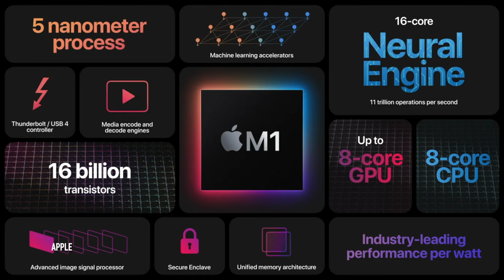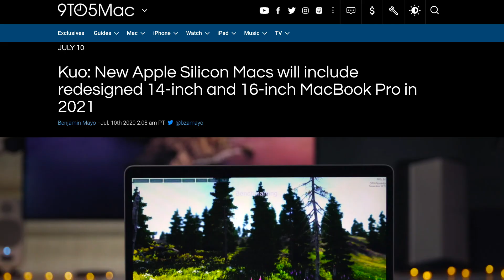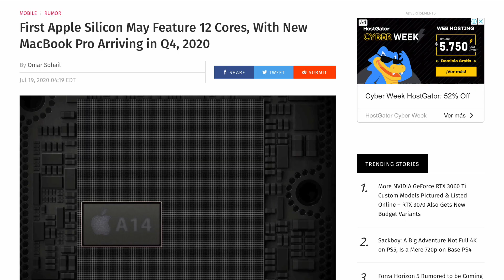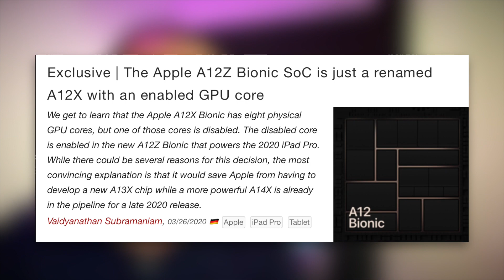MacBook Pro 14 Inch 2021 to end 13 inch model? No need for Apple M2 silicon yet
MacBook Pro 14 Inch 2021 to end 13 inch MacBook Model? We are talking about the future of Apple silicon and why there may not be need for the M2 chip in 2021. At least not yet. Make sure you check Digital Markings new Mac Mini comparison

Digital Markings guessing game, what may happen with 13 inch MacBook Pro if and when the next MacBook Pro 14 arrives. If Apple truly brings back 12 inch MacBook, something similar could happen to MacBook Air. Will we witness the next complete lineup consisting of 12, 14 and 16 inch MacBooks?

0:00 Chapter 1: Introduction
1:47 Chapter 2: Why Apple may kill 13 inch MacBook Pro
3:14 Chapter 3: Apple doesn't need M2, yet...
4:07 Chapter 4: How current M1 may be improved
5:27 Chapter 5: Conclusion